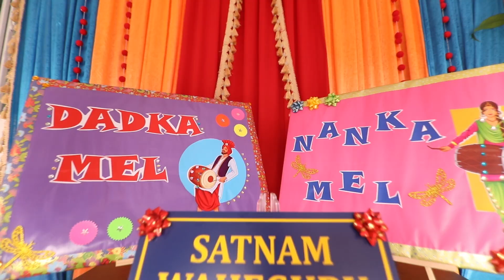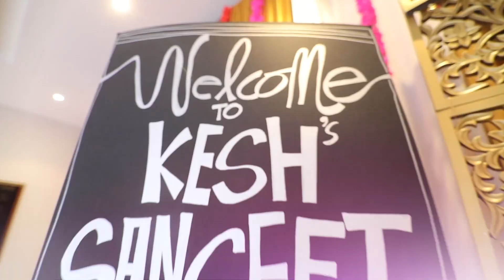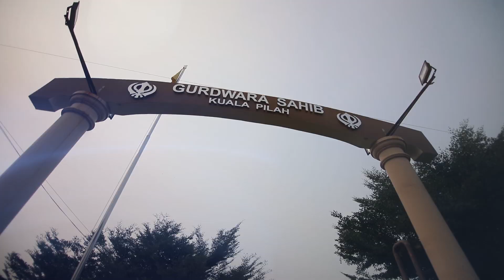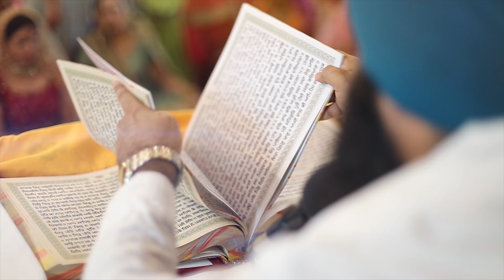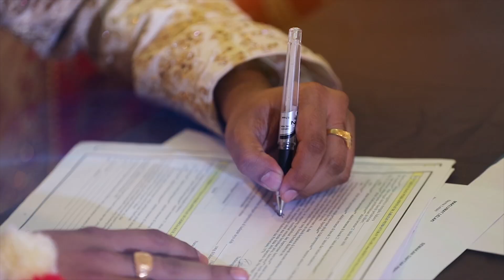The Wedding Celebration of Kesh & Taren | Shutter Up Studio | Malaysia